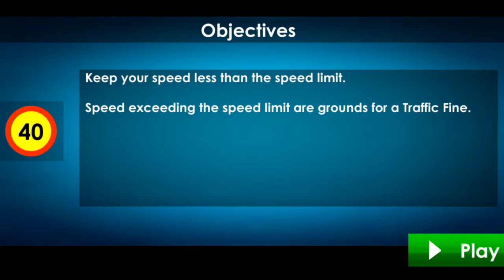Car Driving School 2020: Real Driving Academy Test / 3D Car Games / Android Games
Car Driving School 2020: Real Driving Academy Test

-car game's
-bus game's
-racing game's
-android game's
-police car simulator
- 3d car games